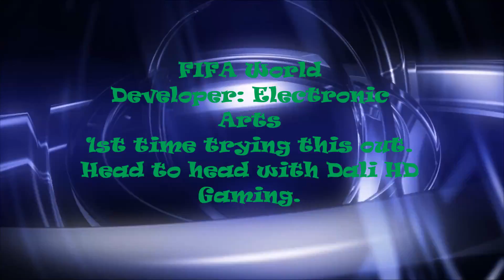FIFA World-EP1-1st time trying this out-Head to head with Dali HD Gaming.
Welcome to Ziggy's Funhouse!
1st time trying this out.  Head to head with Dali HD Gaming.
Ziggy has fun with this FIFA version that is still in Open Beta.  Using the Logitech F510 Rumble Pad.

FIFA World
Developer:  Electronic Arts
Platform: PC
Release date:  Open beta: 12 November 2013

Battle Gear:
PC: i7-4770k, 3.50GHz, RAM: 8 GB, WIN8.1, 64 bit
GPU: MSI GTX770 oc, MOBO: Gigabyte Z87 D3HP
PSU: EVGA Supernova NEX 750B
Mouse: Logitech G700
Keyboard: Logitech K800
Headset with mic: Razer Tiamat 7.1
Mic: Blue Yeti
Gamepad: Logitech F510 Rumble Pad
Joystick: Logitech Extreme 3d Pro